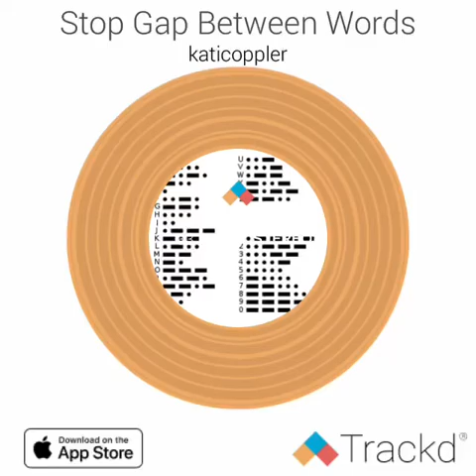Stop. Gap. Between. Words.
Welcome all! 💫

Firefly Energy is all about teaching others to illuminate themselves from within.  Firefly symbolism revolves around the concept of illumination and connecting to your light within. And the light within represents your higher self or soul.

The firefly is known to be an enlightened soul who has come to help the world. He carries his own lantern to light up the darkness with his wisdom and ascends and progresses spiritually as well.

We at firefly energy seek to help those who desire a greater connection to love and who seek to know themselves completely.

On this page, we offer channeled messages for the collective as well as tarot readings for those spiritually awakened souls.